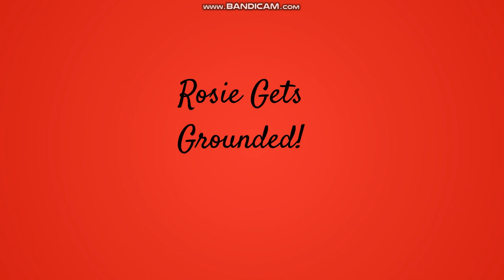Rosie Kill's The Principal/Grounded/Arrested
Eric is back!